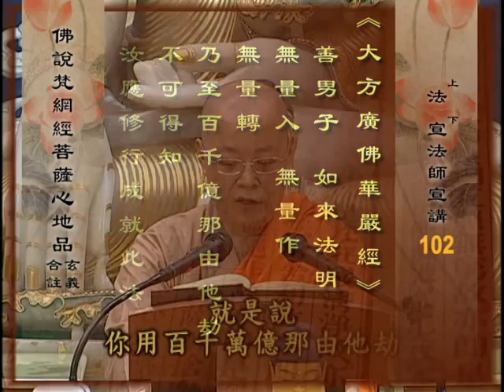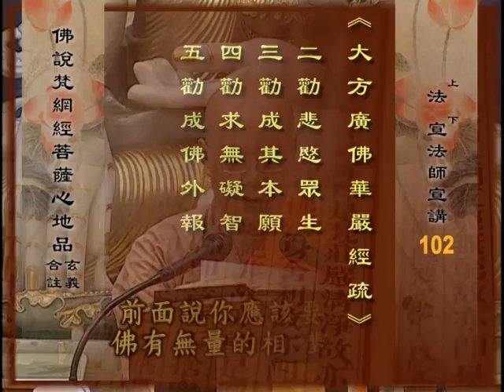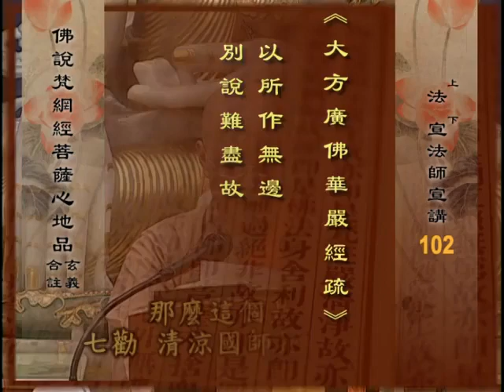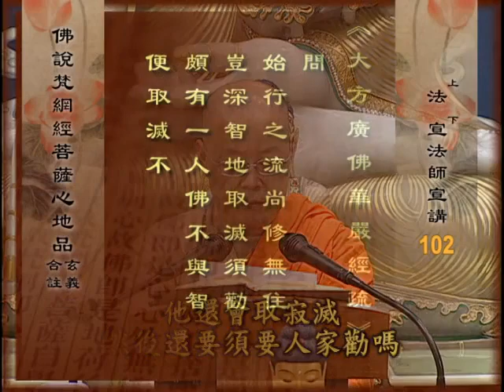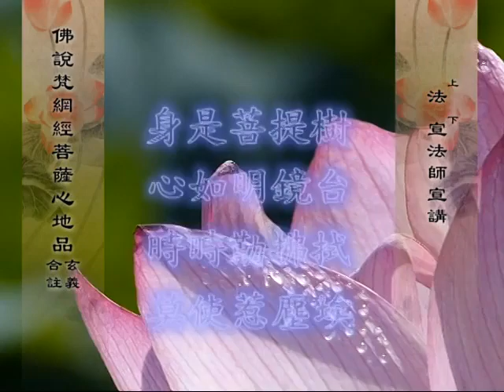佛说梵网经菩萨心地品 17 之 8 法宣法师